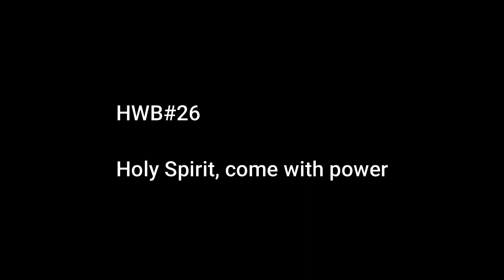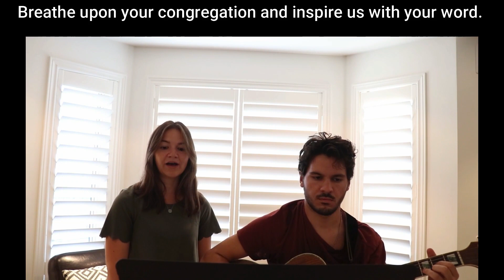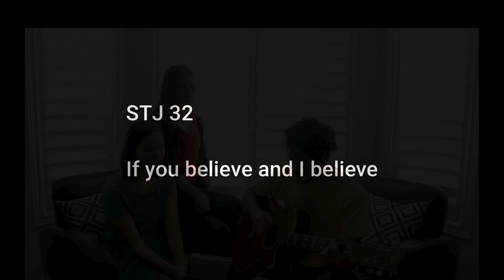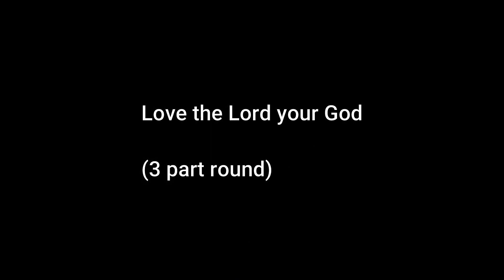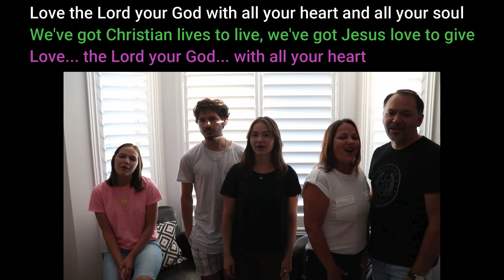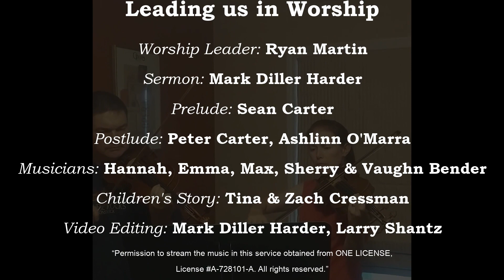St. Jacobs Mennonite Church | July 26, 2020 | Worship Service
St. Jacobs Mennonite Church, St. Jacobs ON, Canada
During COVID-19 and the need for "Physical Distancing", St. Jacobs Mennonite Church has pre-recorded the Worship Service to share with you. This is our July 26, 2020 Worship Service, Snakes and Ladders: Lust and Faithfulness.